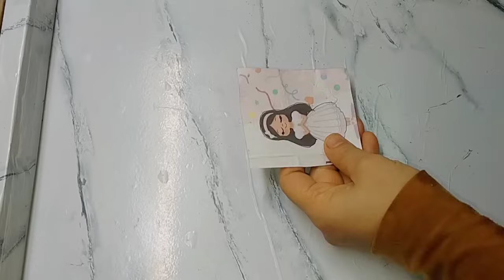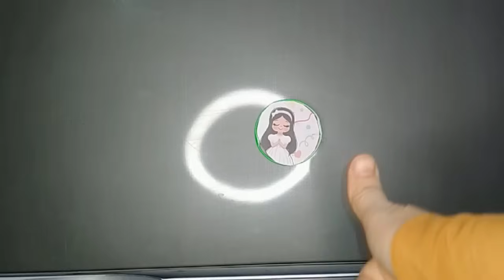عندك بنسه شعر عندك كنز فى بيتك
مهارات حياتيه هاتسهل عليكى الحياة
بحبكم في الله احلى اخوات
مهارات حياتيه سريعه ومفيده هاتسهل عليكى الحياة
أنتم تشاهدون قناه افكار هبه المصرى
اتمنى لكم مشاهده ممتعه للجميع